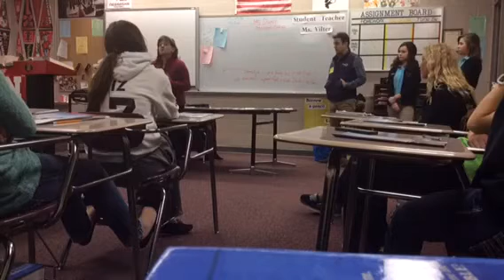Clarkson College Guest Speakers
Intro to Health Careers